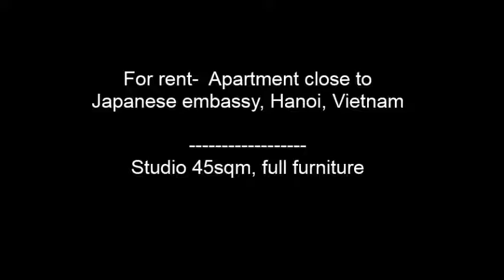Video 03- Apartment for rent, close to Japanese embassy, Hanoi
For Rent

- Location: Ba Dinh district, Hanoi, Vietnam
- 45sqm, full furniture and bright